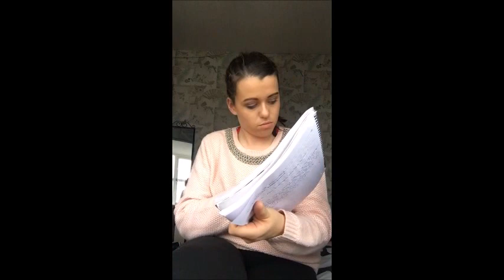The Mummy tag l Livelovemummylifex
Hi everyone :)

Just a mummy to a beautiful little girl creating videos about life and everything in between.

Questions
1)ARE YOU A STAY AT HOME MUMMY OR A WORKING MUMMY?
2) WOULD YOU HAVE IT ANY OTHER WAY?
3)DO YOU CO-SLEEP?
4)WHAT IS YOUR ONE MUST-HAVE ITEM FOR YOUR BABY?
5)HOW MANY KIDS DO YOU PLAN ON HAVING?
6)DATE NIGHTS – HOW OFTEN DO YOU HAVE THEM?
7)YOUR CHILD’S FAVOURITE TV SHOW?
8)NAME ONE THING YOU BOUGHT BEFORE YOU HAD THE BABY AND NEVER ENDED UP USING?
9)YOUR CHILD’S FAVOURITE FOOD?
10)HOW MANY CARS DOES YOUR FAMILY HAVE?
11) WEIGHT GAIN, BEFORE PREGNANCY, DURING, AFTER AND NOW?
12)DREAM HOLIDAY WITH YOUR KIDS?
13)DREAM HOLIDAY WITHOUT YOUR KIDS?
14)HOW HAS YOUR LIFE CHANGED SINCE HAVING KIDS?
15)FINISH THE SENTENCE “IT MAKES HEART MELT WHEN…
16)WHERE DO YOU SHOP FOR YOUR KIDS?
17)FAVOURITE MAKE-UP AND SKINCARE PRODUCTS?
18) HUGGIES OR PAMPERS?
19)HAVE YOU ALWAYS WANTED KIDS?
20)BEST PART OF BEING A MUMMY?